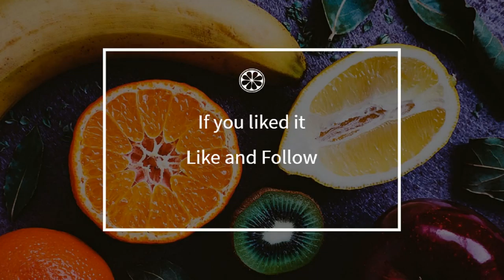How to cook - Have a foie gras sterilized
Here is a beautiful french Have a foie gras sterilized recipe !
 This video will teach you how to do a great Have a foie gras sterilized, simply and easily !